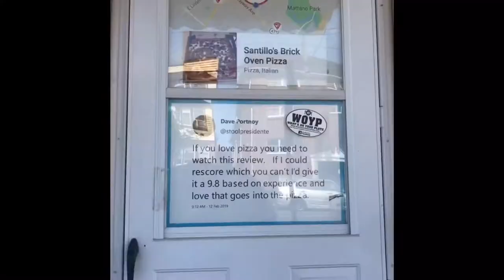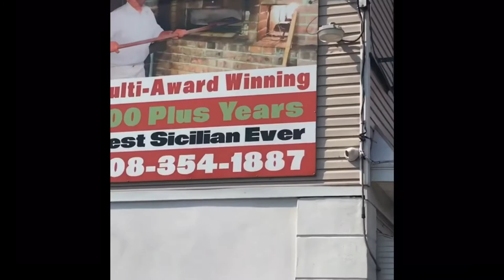Santillos Pizza ! The story behind the Pie🍕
Al Santillos Family Pizza Business is a Jersey Treasure ! Here is a few minutes of Al and myself talking about how it started and He kept it going ! Truly the BEST! Thanks Al!!